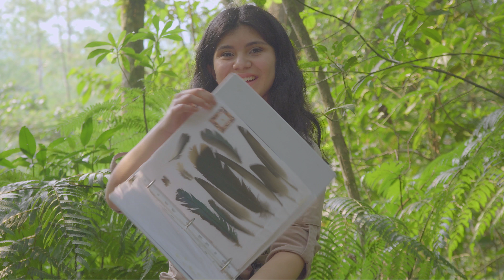Birdwatching in Guatemala | Grallaria Guatimalensis en Orquigonia Cobán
Grallaria Guatimalensis en Orquigonia Coban el turismo de observación de aves en Guatemala es una actividad que se ha desarrollado con mucho potencial en los últimos años.